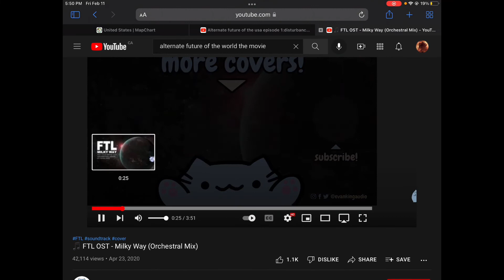Alternate future of the usa episode 2:outside interactions